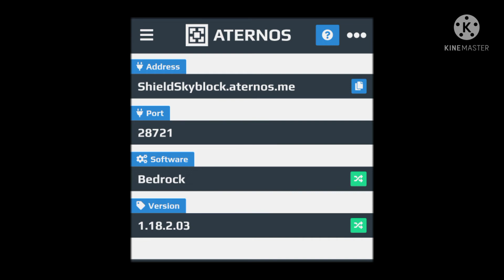JOIN MY SMP | MINECRAFT BEDROCK SERVER 24/7 ONLINE | MCPE HINDI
🔰 Click the Link and Join My Soumya SMP Member then you will be automatically joined to my server 🔰

public smp server minecraft pe 1.17 malayalam,
public smp server minecraft pe live
public smp server minecraft pe 1.17 hindiminecraft live 2021
minecraft live 2021 mob vote
minecraft live herobrine smp
50. 24/7 cracked minecraft server
best free 24/7 minecraft server
24/7 minecraft bedrock server free

🕹️ Topics I covered in the video :
5. minecraft 24/7 server free
6. aternos minecraft server 24/7
cracked smp minecraft servers
cracked smp 24/7
cracked smp live
minecraft cracked smp
minecraft public smp
minecraft live server pe
minecraft live server join pe
minecraft live server in hindi